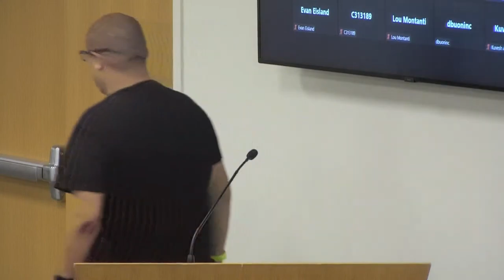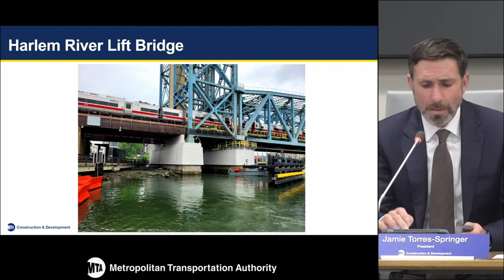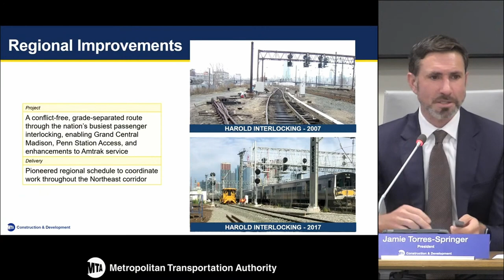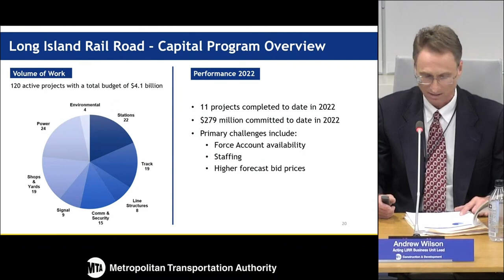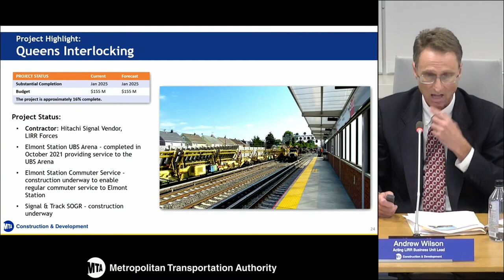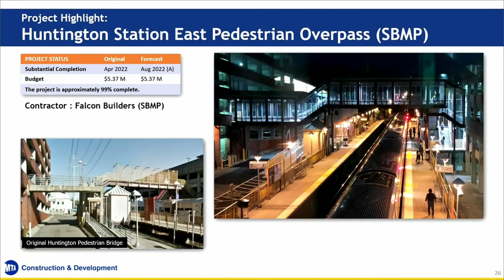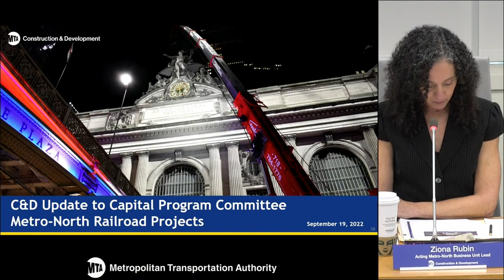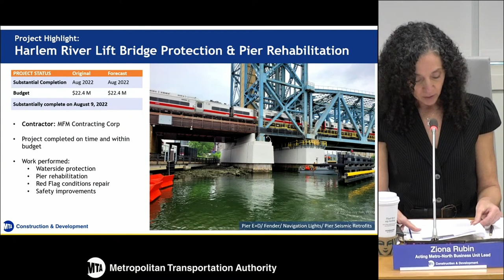MTA Board - Capital Program Committee Meeting - 09/19/2022